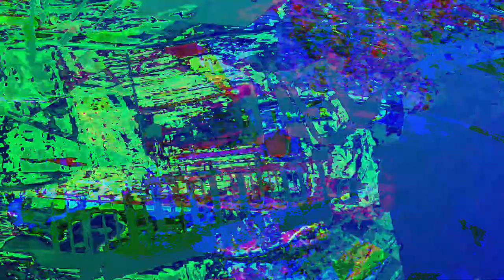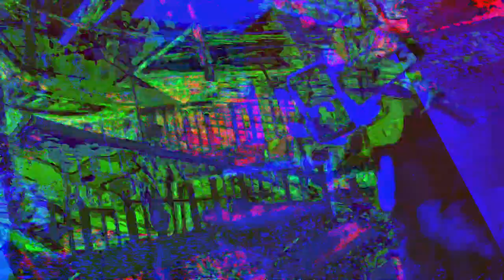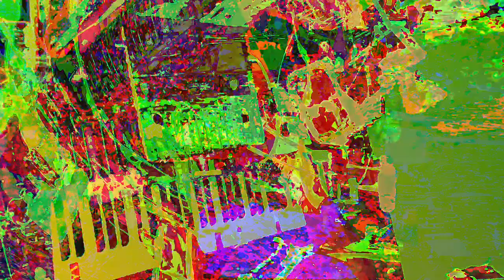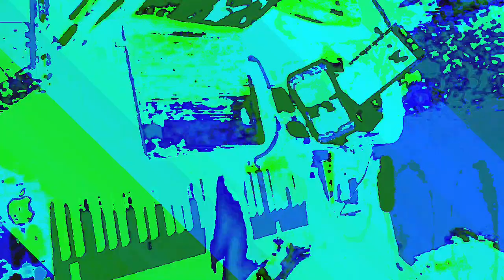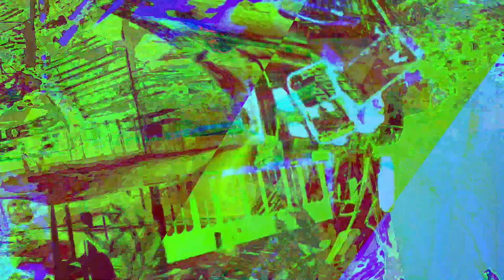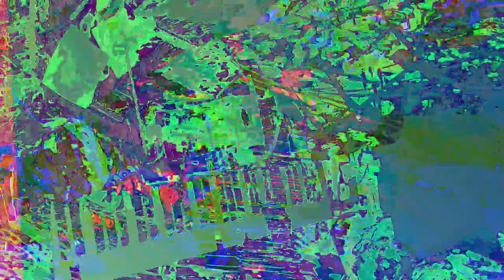[EPILEPSY WARNING] Movie 23 06 20 13h57m39s *Photosensitivity Warning*